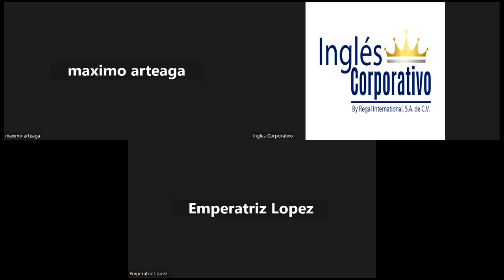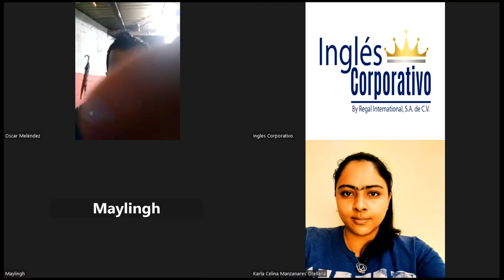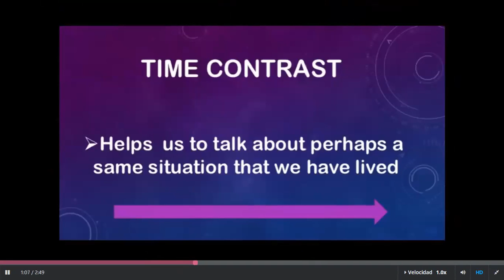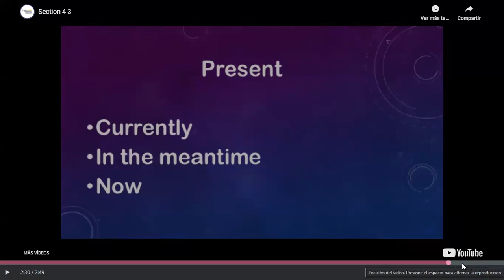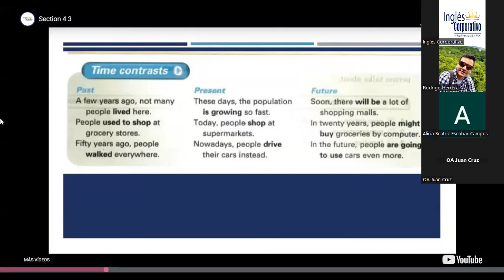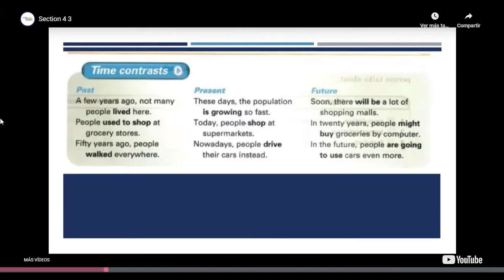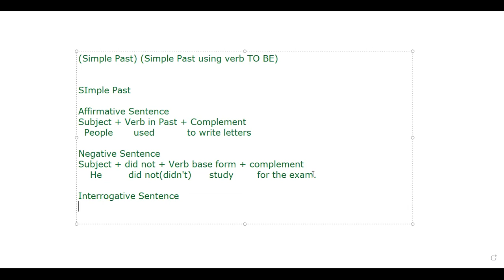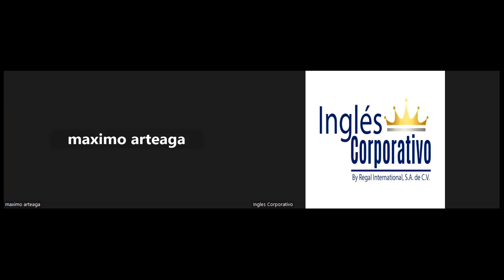Inglés Corporativo-10/31/22-Time Expressions